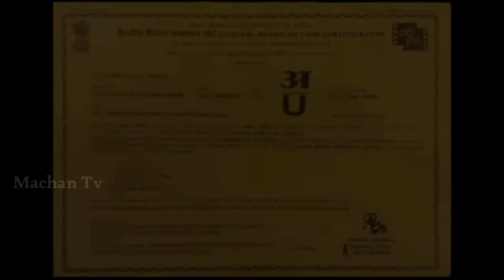Sambalpuri Movies ଶଳା ବୁଢ଼ାର୍ ଆଦିମ୍ ବିଚାର୍ Adim Vichar | Atal Bihari Panda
Sambalpuri Movies
Adim Vichar
Leagend Shree_ Atal Bihari Panda